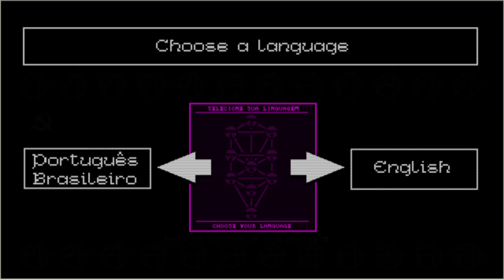Tamashii Nintendo Switch Gameplay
Gameplay of Tamashii on Nintendo Switch (no commentary). Release date: December 25, 2019; Price: $11.99.